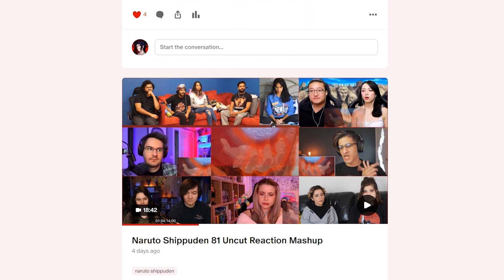Naruto Shippuden Episode 49,50 | Finding Sasuke! | Reaction Mashup ナルト 疾風伝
Here's reaction mashup from anime Naruto Shippuden episode 49 and 50, "Something Important..." and "The Picture Book's Story".

This isn't a market substitute, follow the original anime.